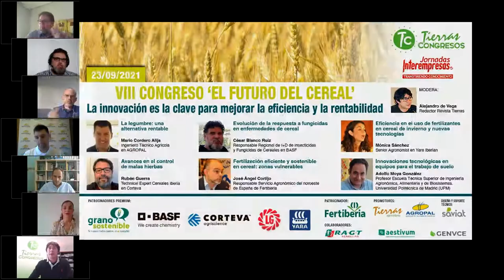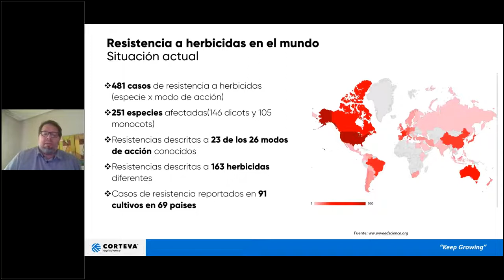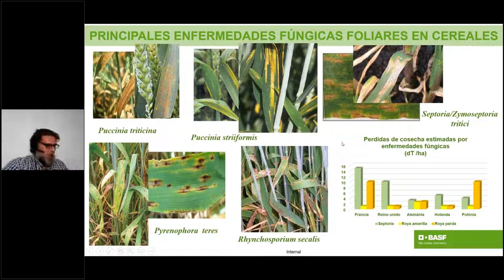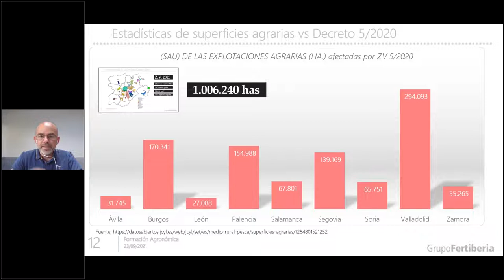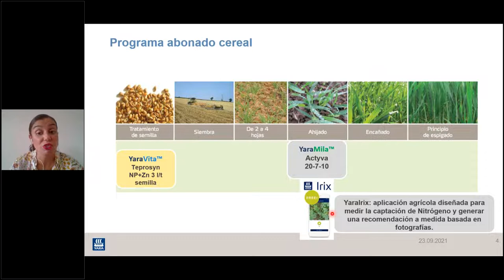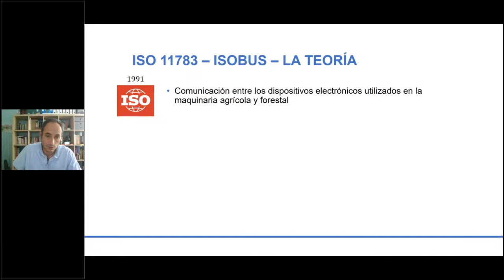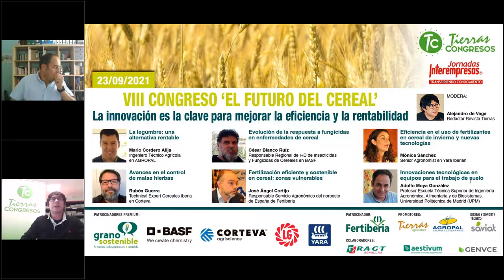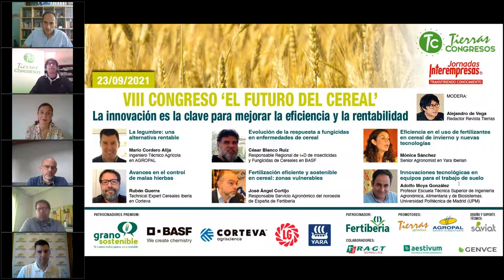Sanidad Vegetal, Fertilización y Maquinaria Agrícola I Congreso Cereal 2021 I Segunda sesión Online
Edición de la segunda sesión Online del evento: La eficiencia y la rentabilidad en el cultivo de cereales.

¿Quieres saber más sobre el Congreso del Cereal? Visita nuestra web

PROGRAMA
00:00:00 Bienvenida y presentación Panelistas.
00:02:58 Presentación de Mario Cordero, Ingeniero Técnico Agrícola en AGROPAL, con la ponencia 'La legumbre: una alternativa rentable'.
00:21:26 Bloque dedicado a Sanidad Vegetal. Presentación de Rubén Guerra, Technical Expert Cereales Iberia en Corteva, con la 1º ponencia 'Avances en el control de malas hierbas'.
00:41:00 Bloque dedicado a Sanidad Vegetal. Presentación de César Blanco, Responsable Regional de I+D de Insecticidas y Fungicidas de Cereales en BASF, con 2ª ponencia 'Evolución de la respuesta a fungicidas en enfermedades de cereal'.
01:00:20 Bloque dedicado a Nutrición Vegetal y Fertilización. Presentación de José Ángel, Responsable Servicio Agronómico del noroeste de España de Fertiberia, con 1ª ponencia 'Fertilización eficiente y sostenible en cereal: zonas vulnerables'.
01:20:25 Bloque dedicado a Nutrición Vegetal y Fertilización. Presentación de Mónica Sánchez, Senior Agronomist en YaraIberian, con la 2ª presentación 'Eficiencia en el uso de fertilizantes en cereal de invierno y nuevas tecnologías'.
01:37:08 Bloque dedicado a la Maquinaría Agrícola. Presentación de Adolfo Moya, Profesor ETSIAABUPM, ETSIAAB, con la ponencia 'Innovaciones tecnológicas en equipos para el trabajo de suelo'. Aperos, Tractor, .
01:56:00 Coloquio y respuestas a las preguntas de los asistentes.